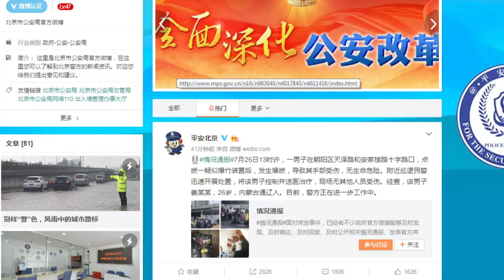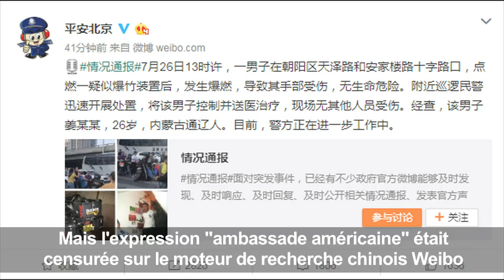Pékin : explosion devant l'ambassade des Etats-Unis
Un jeune homme a provoqué jeudi une explosion devant l'ambassade des Etats-Unis à Pékin, sans faire d'autre blessé que lui même, selon la police, des témoins de la scène rapportant pour leur part une violente déflagration et une abondante fumée.